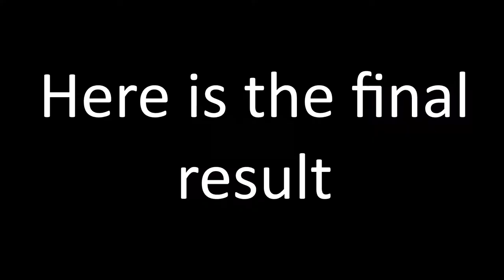NCT 127 Johnny Suh Watercolor Painting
Hello ! New watercolor painting of Johnny from NCT !

Materials:
-Sonnet watercolor
-Sakura gelly roll pen
-Canson Paper